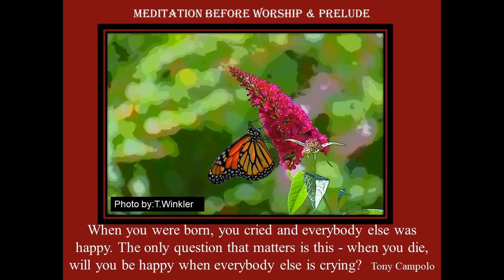Poland Presbyterian Church: 08/07/2022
Program:
Prelude
Welcome & Announcements
Introit
Call to Worship
Hymn "I Love to Tell The Story"
Prayer of Confession & Silent Prayer
The News of God's Grace
Gloria Patri
Greetings in Christian Friendship
Children's Time
Anthem
Offertory
Prayer of Dedication & Doxology
Sermon Text Luke 11: 24-28
Sermon "That Sin We Do!"
Great Thanksgiving
Communion & Prayers of the People & Lords Prayer
Closing Hymn "You Are My Strength When I Am Weak"
Benediction
Postlude

CREDITS:
Dr. Paul Anderson
Rev. Stacey Maynard
Justin Addicott: Music Director
Kristy Addicot: Organist
Video Editor & Camera Operator : Lewis Schaft
Administrative Assistant & Media Relations: Tammy Creighton